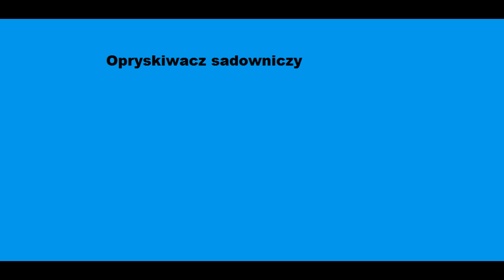Moje maszyny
Siemanko w tym filmie pokazane są moje wszystkie maszyny
Życzę miłego oglądania URSUS TEAM